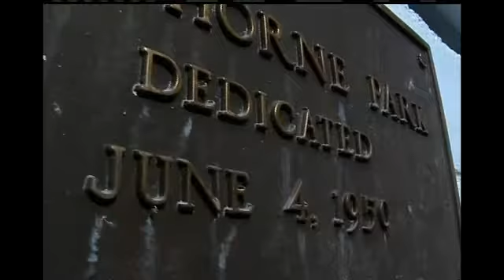A look at the Medford pool plan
MEDFORD, Ore. -- Medford voters will have the chance to change the way they enjoy their pools..If passed, Measure 15-115 would replace both Jackson and Hawthorne Park pools using 4.5 million in bonds.News 10 asked both supporters and opponents why should taxpayers vote to build pools now in an economy like ours.The measure would *increase property taxes and would cost the average homeowner around 0 a year.Rich Hansen with Swim Medford explains why he believes in the plan, "it's a tough time to increase taxes, that's why we came with a modest plan. The average Medford homeowner will see a increase in property taxes about� 1 a year."But Curt Ankerberg has a different opinion, "Medford also needs a new police station and two new fire stations. I think those take priority over a pool."